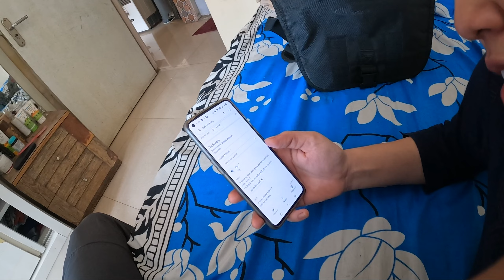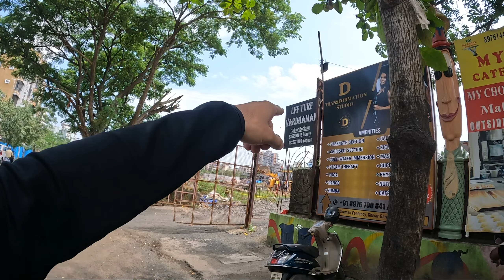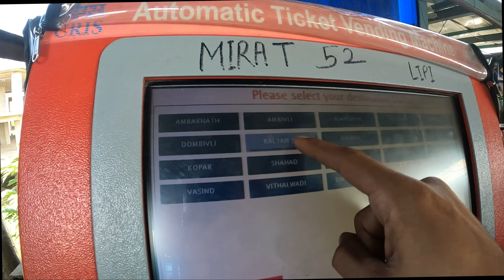Roj Kitna Kama Lete Hain | Turf in Mira Road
hit likes.

*Daily Vlogs
*Behind the scenes ( During Shoot)
*Inspiring Interviews

Handy tripod
Canon M50 Mirrorless
lense m50
DSLR with Kit Lens